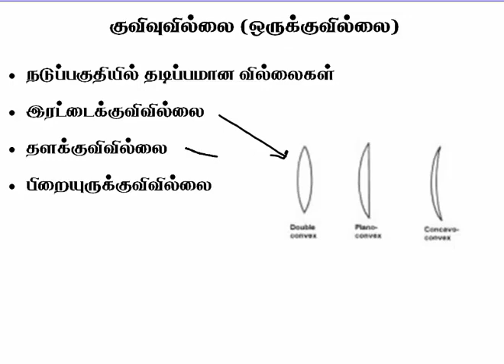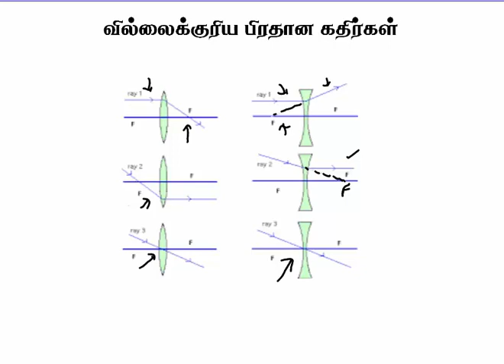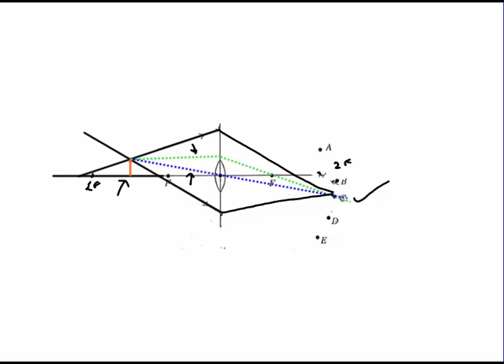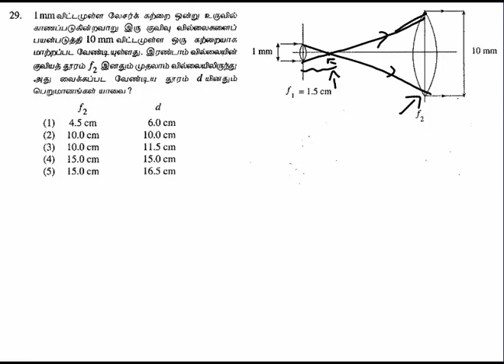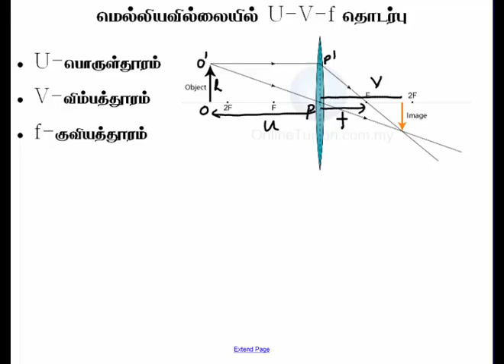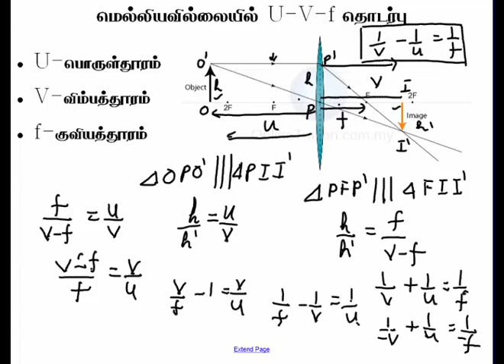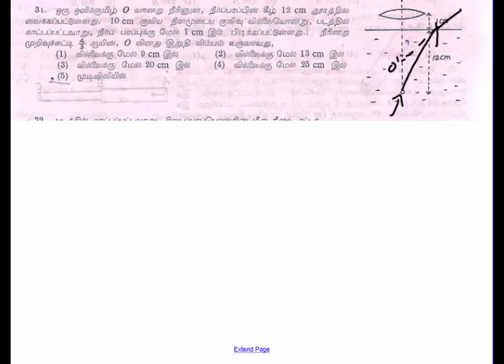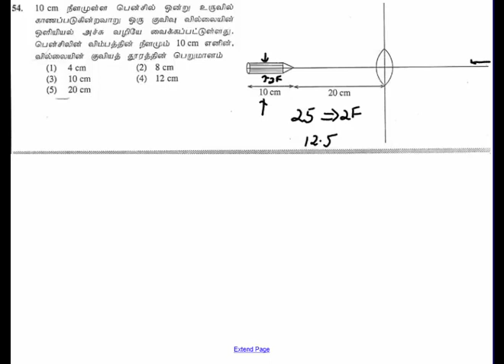3.21 அலைவுகளும் அதிர்வுகளும் - வில்லைகள் Physics